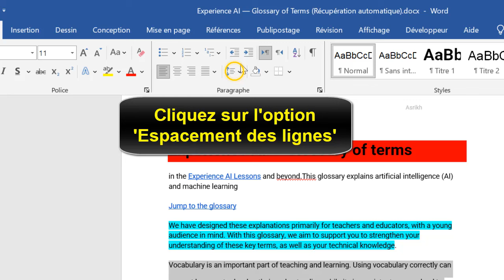Comment réduire l'espace entre les lignes sur Word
Bonjour à tous ! Dans ce Tuto on va découvrir une technique pour apprendre comment diminuer l'espace entre les lignes dans Word

Comment diminuer l'espace entre les lignes dans Word
Aujourd'hui, nous allons aborder un sujet qui peut être très utile pour tous ceux qui utilisent régulièrement le logiciel Word. En effet, dans cette vidéo, nous allons apprendre ensemble comment réduire l'espace entre les lignes sur Word. Que vous soyez étudiants, professionnels ou simplement à la recherche d'astuces pour améliorer votre utilisation de ce logiciel, cette vidéo est faite pour vous. Alors, sans plus attendre, plongeons dans le vif du sujet ! Alors comment réduire l'espace entre les lignes dans Word ?

Alors découvrons en détail comment enlever les espaces entre les lignes sur Word

Comment réduire les espaces entre les lignes sur Word
Pour réduire l'espace entre les lignes dans votre document Word, suivez ces étapes simples. Tout d'abord, ouvrez votre document Word et sélectionnez le texte que vous souhaitez modifier. Ensuite, cliquez sur l'option "Espacement des lignes" dans la barre d'outils. Vous pouvez alors choisir une option prédéfinie comme "Simples" ou "1,5 lignes", ou utiliser l'option "Options d'interligne" pour un contrôle plus précis. Vous pourrez ainsi réduire l'espace entre les lignes selon vos préférences et rendre votre document plus esthétique.
Comment modifier l'espace entre les lignes sur Word
Ces instructions vous expliquent comment réduire l'espace entre les lignes sur Word pas à pas
1-Ouvrez votre document Word
2-Sélectionnez  le texte concerné
3-Cliquez sur l'option 'Espacement des lignes'
4-Choisissez une option prédéfinie ou utilisez 'Options d'intrligne' pour un contrôle précis

Alors savez vous comment modifier les espaces entre les lignes sur Word, C'est tellement facile que vous l'avez imaginé. N'est-ce pas ?

J'espère que ce Tuto était très utile pour vous et que vous avez appris comment reduire la distance entre les lignes Word

Si vous avez des questions sur le sujet 'comment réduire l'espace entre les lignes sur Word', n'hésitez pas à les poster sur les Commentaires

N'hésitez pas à partager cette vidéo avec vos proches et vos amis pour leur expliquer comment réduire l'espace entre les lignes sur Word 2016

Tuto : comment réduire l'espace entre les lignes sur Word

Catégorie : comment enlever les espaces entre les lignes sur Word